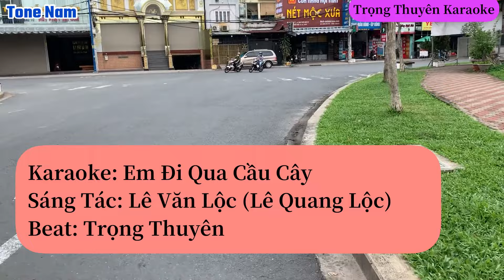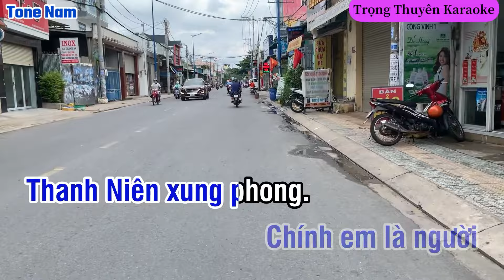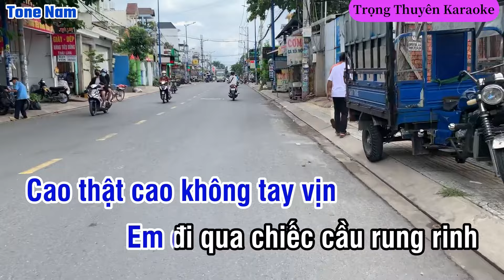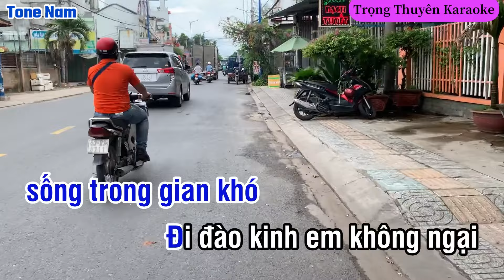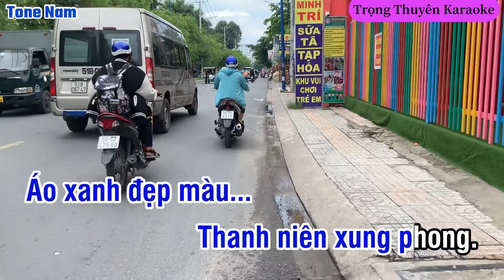Karaoke Em Đi Qua Cầu Cây Tone Nam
-Xin phép “Nhạc Sĩ Lê Văn Lộc (Lê Quang Lộc) và Bên Nắm Giữ Bản Quyền” cho Tôi được phối nhạc,cover lại ca khúc.
-Bài hát gốc: Ca Sĩ Trình Bày “Cẩm Ly và nhiều Ca Sĩ”
-Link bài hát gốc: Cẩm Ly và nhiều Ca Sĩ